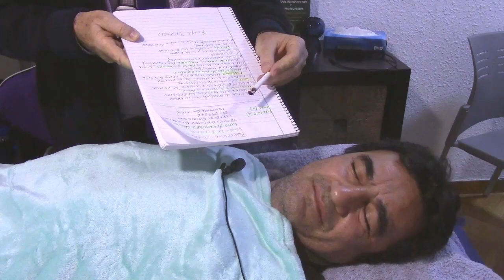3992 Aurelio Mejia. Mala relación con madre, vidas pasadas hace mil años, dolor lumbar y pierna, dej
Hipnosis Aurelio Mejia. Mala relación con la madre, vidas pasadas hace mil años, dolor lumbar y pierna, dejar de fumar.
Barcelona, España, 20 febrero 2019.